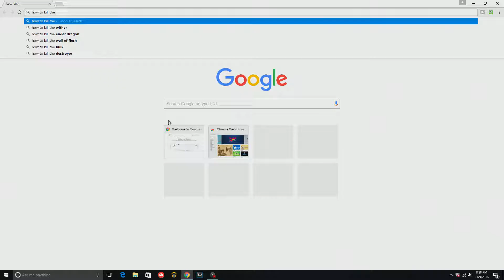How to Kill a Witch (L4D2)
This is not a real Tutorial It's just a Random ("Adult") Video hehehe

I don't have Twitter and stuff yet so. yeah